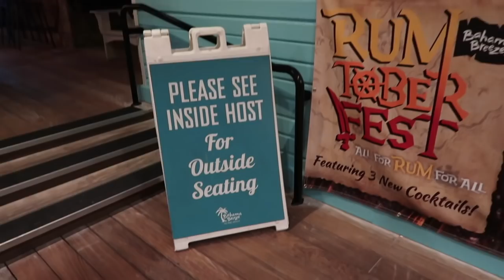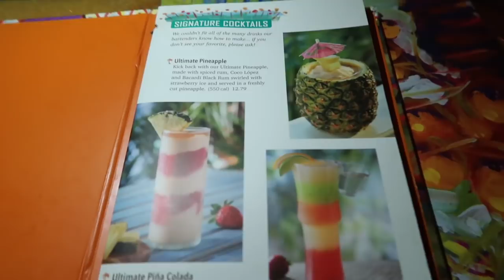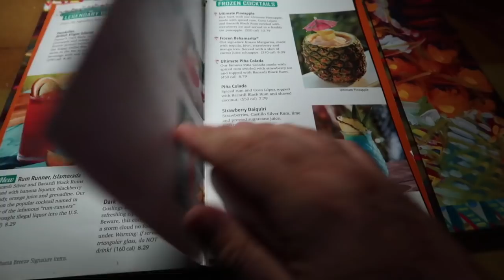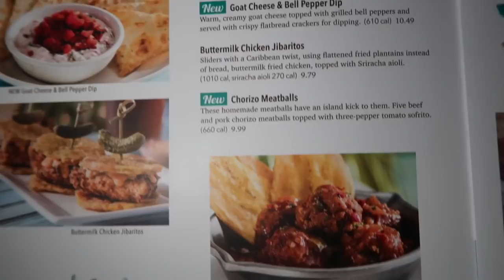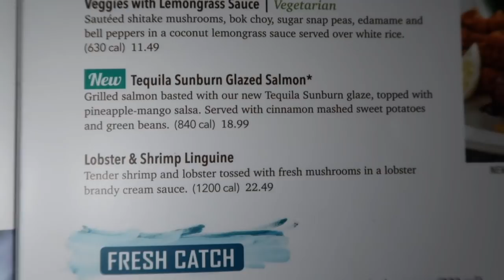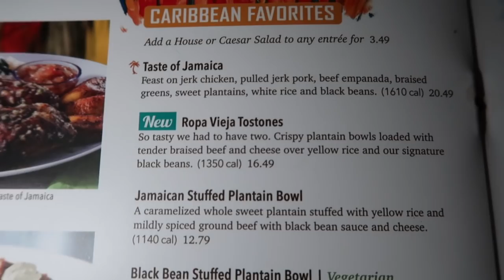Bahama Breeze International Drive (Orlando) Vlog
We had a fantastic meal at Bahama Breeze International Drive Orlando... We will be going back there for sure. At time of this vlog going live, Trip advisor rated this restaurant 104th out of 2988 restaurants in Orlando!

Love Will n Lelly

Many people ask us about driving in the USA and where we hire our vehicles from. We hired a Tahoe through Discount Florida Car Hire. Andy (the owner) offers a very personal service and we have never had any nasty surprises. Vehicle rental prices have always been very competitive and they also offer free Sat Nav with your rental too.

If you are looking for a friendly forum where you can share your experiences OR the lowdown information on anything Florida, then we highly recommend The Florida Forum on Facebook. The Admin and members have an absolute wealth of experience and knowledge to share with you. We might see you on there!